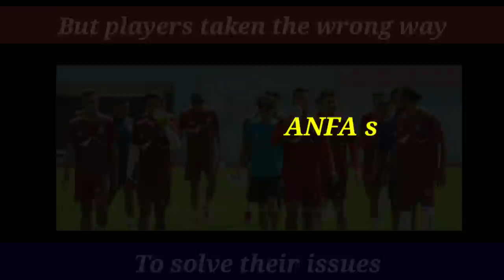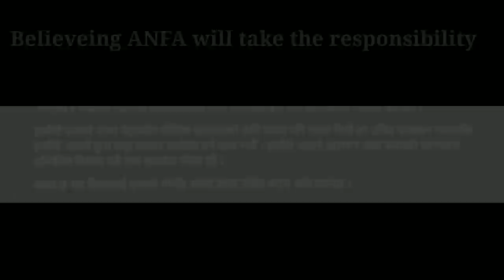खेलाडीहरुले र खेलाडी संघले ANFA लाई पत्र बुझाए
Photo Credit:
ANFA

10 players who left the national team training camp on Tuesday (baishak 13) present letter to ANFA about the issue which were raised in recent days to investigate. Players Rohit chand from the players side present the letter to ANFA General Secretary Indraman Tuladhar.

At the same time  the ANFA Players Association has also presented the letter by demanding  proper investigation into the matter. Players Association President Bikram Lama submitted a memorandum to General Secretary Tuladhar today with rohit chand and asked to investigate the issue by keeping in priority sector and solve the issue as soon as possible.

After recent controversy in nepalese football new players replaced some national players who was already in closed camp for afc asian cup 2023.

List of 17 new players

Abhishek Baral
Akash Buda Magar
Ashish Chaudhary
Bikash Tamang
Bishal sunar
George Prince karki
Manish Jargha Magar
Nir kumar Rai
Rajan Gurung
Roshan Rana Magar
Rup Bahadur Lama
Sanjok Rai
Sesehang Angdambe
Shiva Gurung
Sunil shrestha
Sushil Rai

List of players who are already in closed camp

Suraj jeu Thakuri
Deep Karki
Ayush Ghalan
Bikash Khawas
Darshan Gurung
Gautam Shrestha
Manish Dangi
Nawayug Shrestha
Pujan Uperkoti
Santosh Tamang
Suman Aryal
Sunil Bal

List of players who left closed camp

Rohit chand
Bishal Shrestha
Bimal Gharti Magar
Bishal Rai
Dinesh Rajbanshi
Suman Lama
Tej Tamang
Ananta Tamang
Anjan Bista
Sujal Shrestha

Previous players list who was called for closed camp

Players list

Kiran Kumar Limbu
Deep Karki
Bishal Shrestha
Gautam Shrestha
Ananta Tamang
Bikash Khawas
Devendra Tamang
Suman Aryal
Dinesh Raj Banshi
Sujal Shrestha
Suman Lama
Pujan Uperkoti
Arik Bista
Rohit Chand
Tej Tamang
Santosh Tamang
Suraj Jeu Thakuri
Bimal Gharti Magar
Darshan Gurung
Anjan Bista
Ayush Ghalan
Nawayug Shrestha
Sunil Bal
Manish Dangi
Bishal Rai

Nepal football preparing for Third Round Asian cup qualifiers . Closed camp started from Baishak 2 at dasarath stadium , kathmandu . 24 Players has been called for closed camp. Abduallah Almutairi head coach of nepal eye for the asian cup and his third mission is on the way as a nepal mens football coach. Nepal is preparing to play two friendly games aganist afghanisthan in doha, qatar before playing afc asian cup qualifiers games.

In JESTHA 11 & 15 anfa and afghanisthan schedule the friendly match between two countries.

In a draw of afc asian cup qualifiers 2023 third round Nepal placed at group A along with kuwait, jordon and indonesia. In this group kuwait will host the qualifiers match.

For Nepal its not a new country to play on  , before this nepal played asian cup , friendly match and world cup qualifiers match in kuwait so nepali players know the ground very well but its challenging because in a group nepal has to face asian giants like kuwait and jordon where indonesia will be the new country for nepal.

Afc asian cup qualifiers will start from june 2022.

Nepal football annouced the 24 players squad for closed camp for preparing AFC Asian cup 2023 qualifier match

unauthorized uploading of this video in other channel without permission is not acceptable